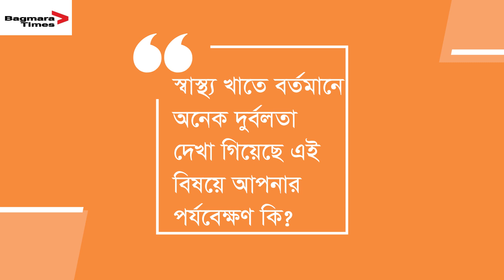Abul Kalam Azad | President, The Voice Of Medical Technologist | বাগমারা টাইমস | Bagmara Times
কথা বলছেন- MD. Abul Kalam Azad
President, The Voice Of Medical Technologist & BPSMTA (Rajshahi Division) Bagmara, Rajshahi.

ভিডিও ধারণ ও সার্বিক সহযোগিতায় নাহিদ হোসাইন (টিম- বাগমারা টাইমস) এবং সার্বিক ব্যবস্থাপনায় মো. শাহিনুর ইসলাম। সম্পাদক, বাগমারা টাইমস।

আমরা ধারাবাহিকভাবে বাগমারা এর সকল শ্রেনীর মানুষের কথা তুলে ধরবো আমাদের এই চ্যানেলের মাধ্যমে। আমাদের সাথে থাকুন আর শেয়ার করুন আপনার বন্ধু, পরিবার, প্রতিবেশীর সাথে।

* Chat on WhatsApp with 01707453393

Copyright!
Bagmara Times

Any reproduction or illegal distribution of the content in any from will result In  immediate action against the person concerned.